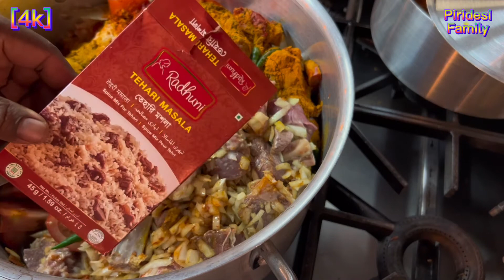3 special dishes king prawn bhuna chicken curry meat curry 🐓🦐🐑